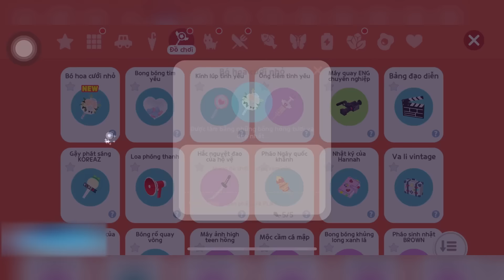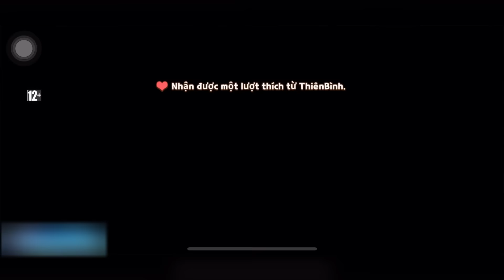[Play Together] CÔ DÂU GONG JU HYUN VÀ GAME CUỐI CHẠM MỐC 13600 ĐIỂM TIỆC TRÒ CHƠI